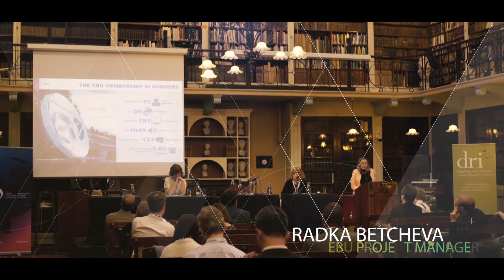Dublin Archives at Risk Conference 2016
Highlights from the Dublin Archives at Risk Conference 2016 where advocacy and cooperation were among the key actions highlighted by panels of experts and speakers on preservation and funding models from across the sector.